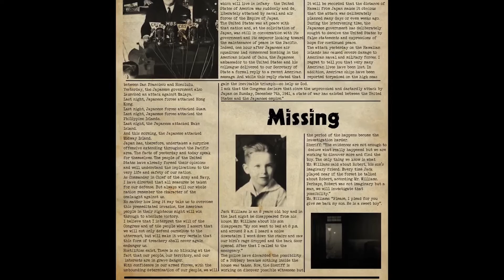Montti Constanttini - Jack's House - Indie Horror Game - No Commentary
You are Jack, a little boy and his toys want to play with you.

Long before Montti Constanttini?
Find out what Jack can reveal to you.